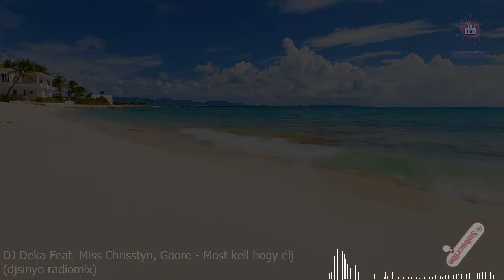DJ Deka Feat. Miss Chrisstyn, Goore - Most kell hogy élj (djsinyo radiomix)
Megtartva a dal hangulatát, de mégis más... :)